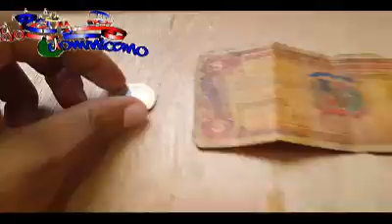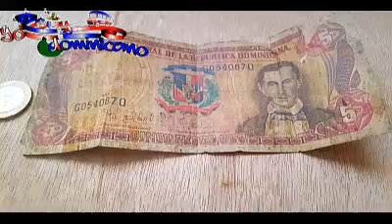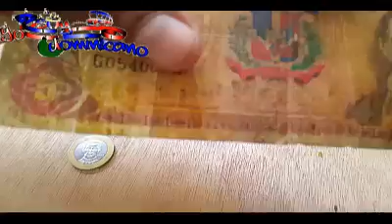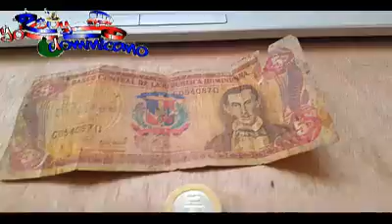billete original de 5 pesos oro dominicanos año 1996